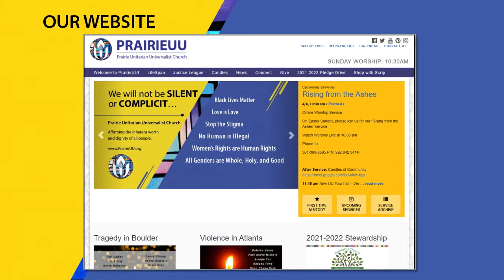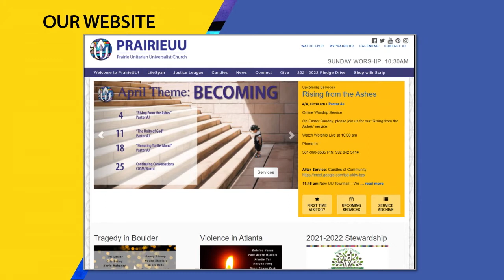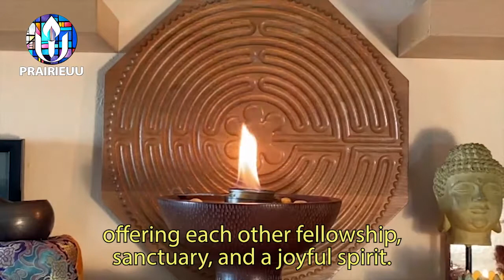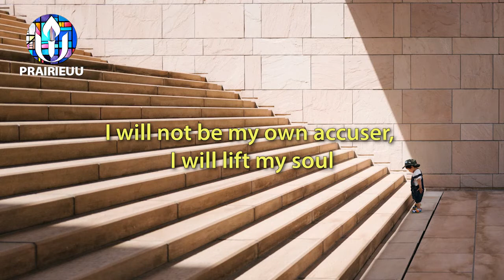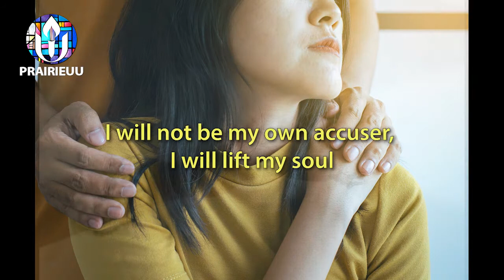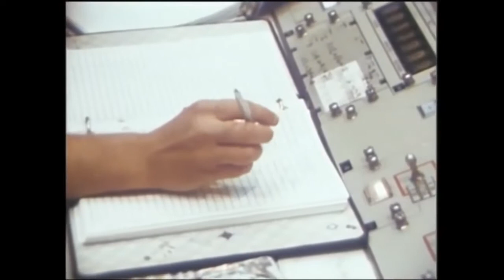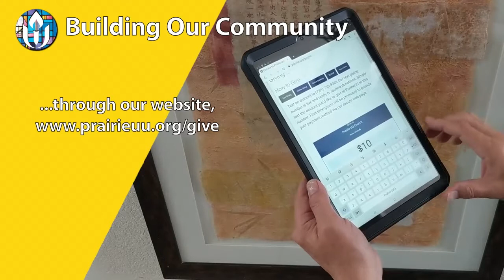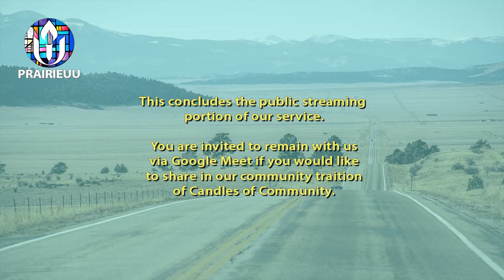Rising From The Ashes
Join us on Easter Sunday, April 4th for our "Rising From the Ashes" online worship service.

Christian Copyright Solutions WORSHIPCast License #13077

Phone @ 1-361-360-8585‬ PIN: ‪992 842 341‬#.‬‬

This will be our space to chat and socialize before and during the service. We will also share Candles of Community immediately following the service in this same meet.

Watch Worship Live at 10:30 am

11:30 am Candles of Community

11:45 am– 12:30 pm Youth (6-12)

11:45 am New UU - Townhall